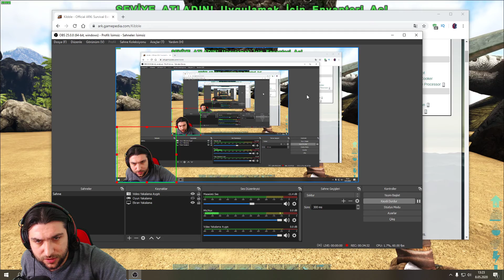Bozayı | Ark: Survival Evolved | Ragnarok | Türkçe Bölüm 8 (Modlu)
Herkese merhabalar yepyeni bir seri ile karşınızdayım bu serimizde Ragnarok haritasında oynuyorum. Bu bölüm de Bozayı evcilleşitirdim umarım eğlenceli olmuştur. Bu serimizde Mod kullanacağım onunda bilgisini vereyim sizlere. İyi seyirler diliyorum.

The Island, Scorched Earth ve tüm yeni biyomlardan elementlerin bir araya geldiği geniş bir 144 kilometre karelik bir çevrede yolculuğa çıkarak nihai kurtuluş deneyimini yaşayın. En yüksek dağların tepesinde aşırı soğukların üstesinden gelin, aktif bir yanardağdan kaynaklar toplayın ya da sadece mükemmel üs konumunu arayın, Ragnarok kâşiflere ve inşaatçılara ev sahipliği yapar. Ancak dikkatli olun, Ragnarok; Kutup Ayısı ve Buz Ejderhası gibi çoğu ARK evreninde henüz evcilleştirilmemiş mistik yaratıklar barındırıyor. Ragnarok; özel kâşif notları, zorlu zindanlar, aktif kaplıcalar, benzersiz hasat kaynakları, yeni biyomalar, aktif yanardağ, benzersiz ağaç platformu yerleri, çevresel tuzaklar, benzersiz harabeler gibi birçok benzersiz özelliği barındırıyor.

Experience the ultimate liberation by traveling through a vast 144 square kilometer environment with elements from the island, Scorched Earth and all new biomes. Overcome the extreme cold on the top of the highest mountains, gather resources from an active volcano or just marry Ragnarok explorers and builders on your perfect base. But be careful, Ragnarok; Some ARK universes, such as the Polar Bear and the Ice Dragon, contain mystical creatures that have not yet been tamed. Ragnarok; special explorer notes, unique dungeons, active spas, unique harvest resources, new biomas, active volcano, unique tree platform locations, environmental traps, unique ruins, etc.